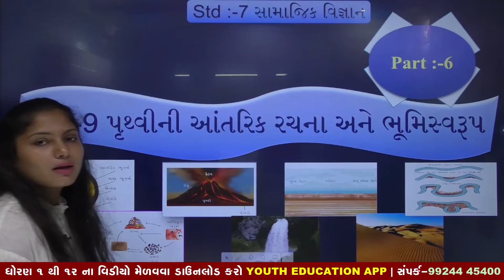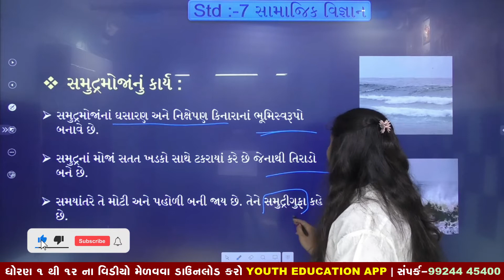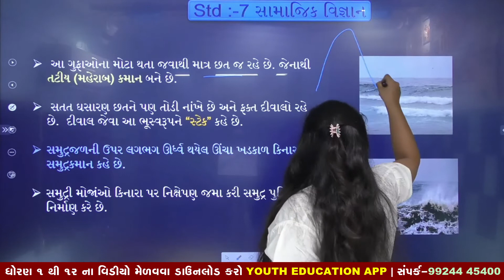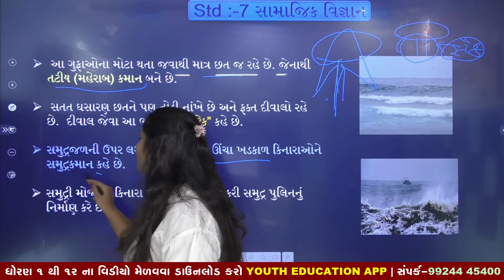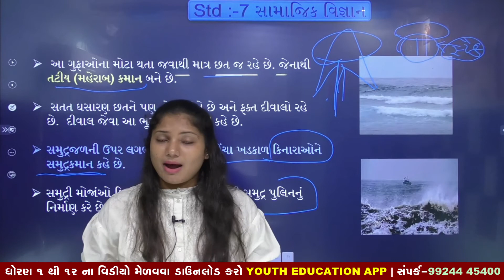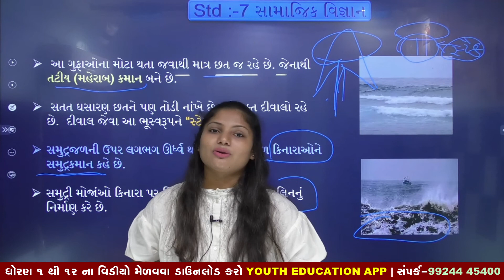Std 7 social science Chapter 9 pruthvini antarik Part 6| standard 7 samaj ch 9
✏ Gujarati Free Study Material on Vidyakul App

✅ યુથ એજ્યુકેશન એપ્લીકેશન ડાઉનલોડ કરો અને નીચેના ફાયદા મેળવો :
વિદ્યાર્થીઓ માટે :
શિક્ષકો માટે :
ધોરણ ૭ સામાજિક વિજ્ઞાન પૃથ્વી ની આંતરિક રચના અને ભૂમિ સ્વરૂપો, std 7 samajik vigyan ch 9 pruthvini antarik rachana ane bhumi swarupo , standard 7 s s chapter 3 , dhoran 7 samaj path 3 , standard 7 samaj ch 3 ,  ધોરણ ૭ સામાજિક વિજ્ઞાન પાઠ ૯ પૃથ્વીની આંતરિક રચના અને ભૂમિ સ્વરૂપો with great animation and explanation.

(1) standard 7 samajik vigyan chapter 9
(2) std 7 social science ch 9
(3) dhoran 7 samaj  path 9
(4) ch 9 s s std 7
(5) chapter 9 social science std 7
(6) pruthvini antarik rachana ane bhumi swarupo